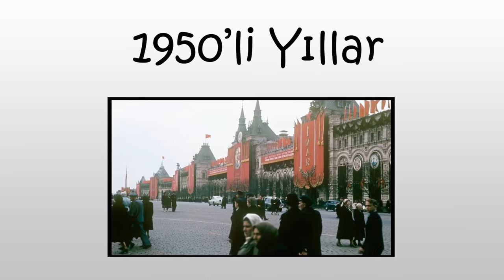Sovyetler Birliği Tarihi - Kuruluştan Dağılışa Haritalı Anlatım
Sovyetler, Petrograd’daki geçici hükûmetin Vladimir Lenin önderliğindeki Bolşeviklerce 1917 Ekim Devrimi'yle devrilmesinden sonra 1922 yılında kurulan ve 1991 yılına dek varlığını koruyan devlet. Bu görkemli devletin kuruluşundan yıkılışına kadar geçen süredeki önemli gelişmelerini video halinde haritalı basit anlatım ile sizlere hazırladım. İyi seyirler.